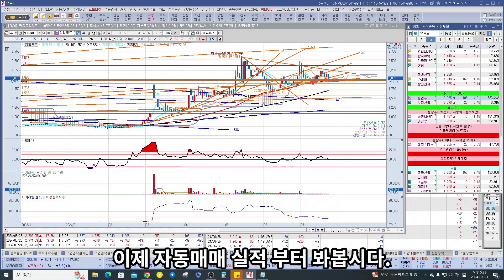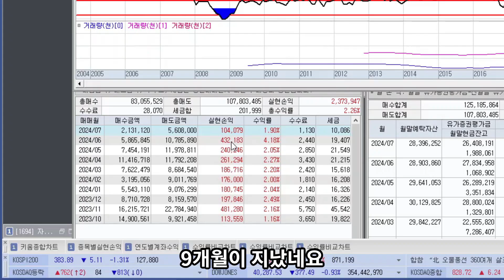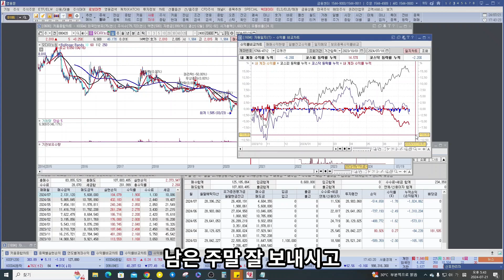[주식] "프로그램 자동 매매 성과! 9개월 동안 227만원? 🤔" [카이스탁]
윙입푸드 빠르게 보고 오랜만에 프로그램 자동 매매 실적을 체크해봤습니다. 코스피와 코스닥 시장을 먼저 살펴보니, 대다수 종목들이 시장 흐름을 벗어나기 어렵다는 것을 알 수 있었습니다. 윙입푸드도 예외는 아니었고, 현재 추세선에 걸쳐있는 상태입니다.

프로그램 자동 매매 실적도 점검했는데, 월 20만원의 목표 실현손익을 설정했으나, 실제로는 최대 2880만원까지 매수하게 되어 누적수익률은 -1.78%로 기대에 미치지 못했습니다. 손절 없이 매매하다 보니 발생한 결과로, 올해 2월부터 손절을 하는 자동매매를 테스트 중에 있습니다.

공개매매종목 매매 실시간 업로드